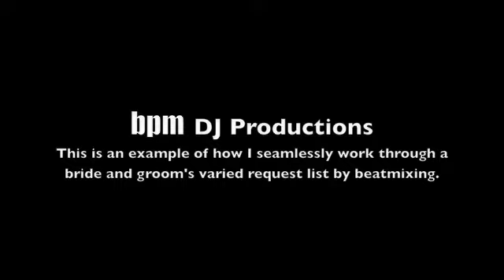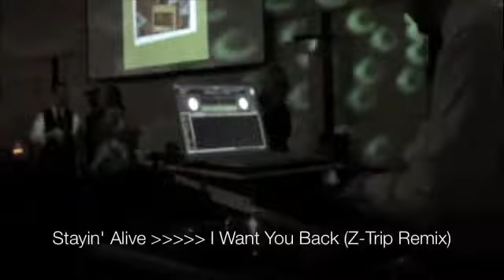Mixing a Multi-Genre Wedding Request List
Here's a video of a wedding reception that I DJ'ed in Hawarden, IA.  It's a good example of how I take a bride and groom's request list and structure it so that the songs and genres all flow together seamlessly.